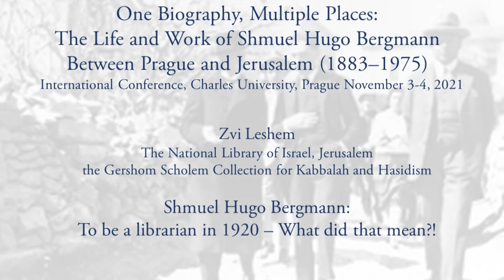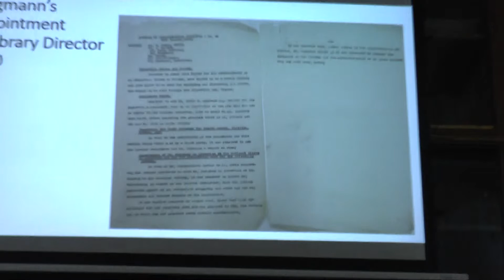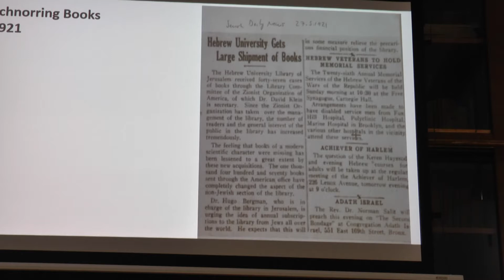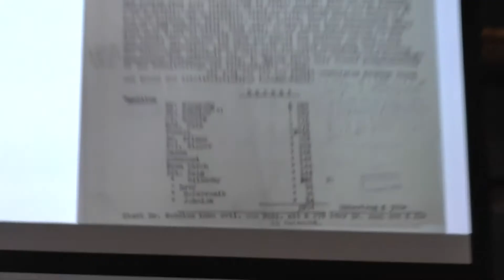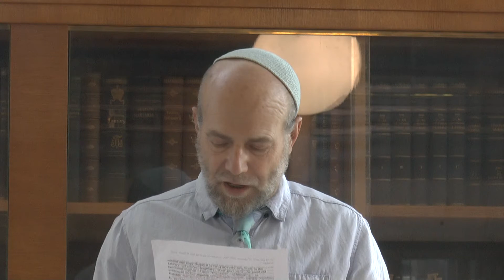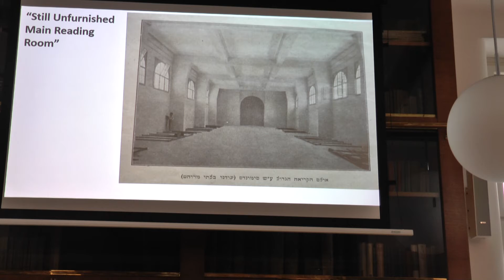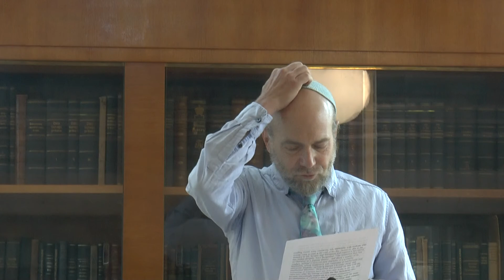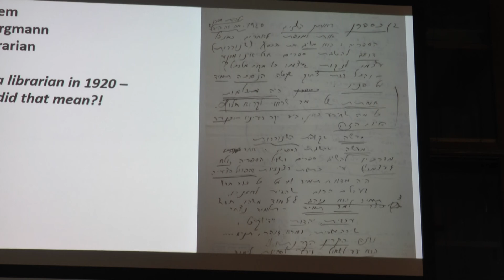Shmuel Hugo Bergmann: To be a librarian in 1920 – What did that mean?! - Zvi Leshem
One Biography, Multiple Places: The Life and Work of Shmuel Hugo Bergmann Between Prague and Jerusalem (1883–1975)
International Conference, Charles University, Prague November 3-4, 2021
Organized by the Centre for the Study of the Holocaust and Jewish Literature -  Faculty of Arts, Charles University, Prague